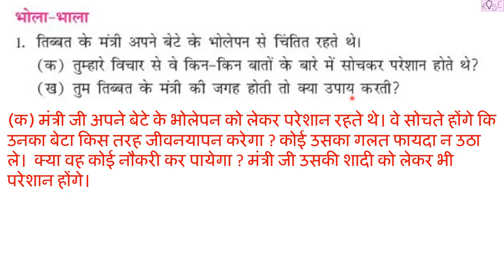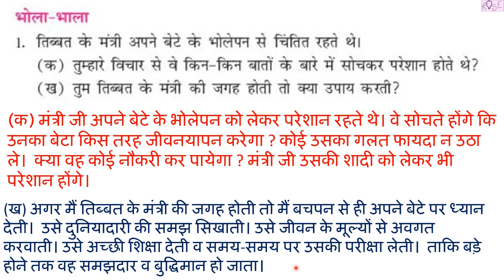Class 5 HINDI रिमझिम पाठ 1 | राख की रस्सी | भोला भाला | Page no. 8 | Rose Tree